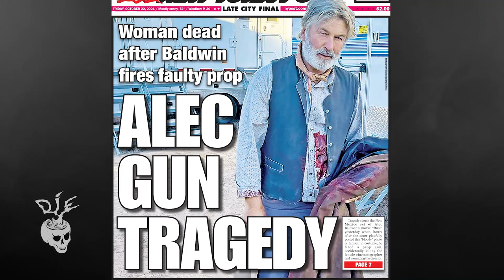ALEC BALDWIN'S "Rust" Media Tour & Instagram Meltdown | HIS DESCENT INTO MADNESS!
Most people might lay low after accidentally killing somebody on a movie set (especially when there's an ongoing criminal investigation). But not Alec Baldwin! He's given major interviews, thrown impromptu press conferences on the sides of highways and told fantastical stories about Splenda packets on Instagram. Enjoy this compilation.